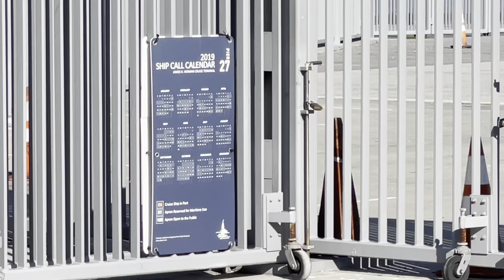GRAND PRINCESS Cruise Ship flank. November 26, 2021. San Francisco, CA.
GRAND PRINCESS Cruise Ship port flank.  Sunny Friday afternoon. November 26, 2021. San Francisco, CA.